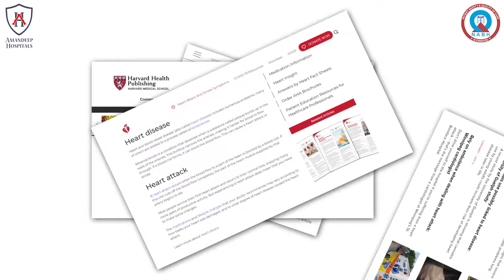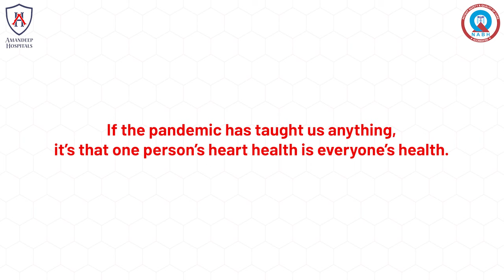World Heart Day 2021: A Pledge for a Healthy Heart | Amandeep Hospital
On this World Heart Day, we at Amandeep Hospital promise to keep you and your family members fit by taking proper care of your hearts. Our team pledges to work relentlessly to offer unmatched cardiac care.